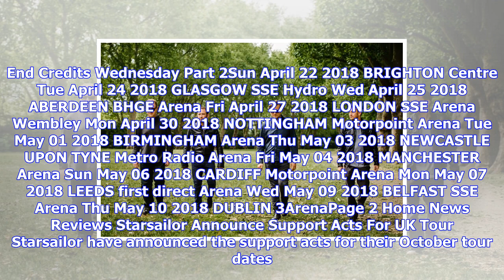Breaking News | Noel gallagher announces new high flying birds lp plus uk and ireland arena dates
Noel gallagher announces new high flying birds lp plus uk and ireland arena dates

Home News Reviews Noel Gallagher Announces New High Flying Birds LP Plus UK And Ireland Arena Dates ...